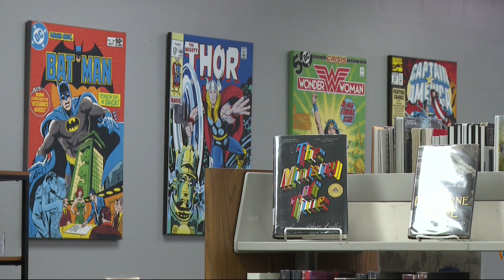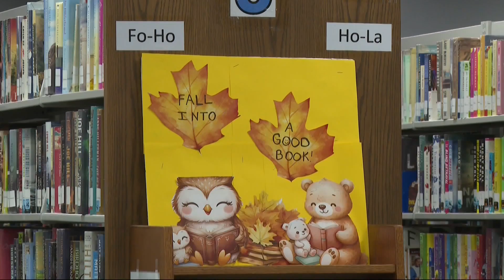National Read a Book Day: Benefits of the unpopular hobby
Friday, September 6 is National Read a Book Day, a holiday put in place to remind people to make time for reading.

According to statistics from Above & Beyond Therapy, only 32% of the U.S. population reads books for pleasure.